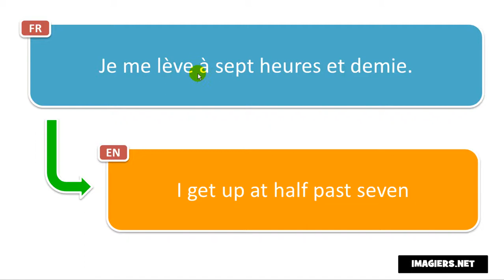Say it in French = I get up at half past seven